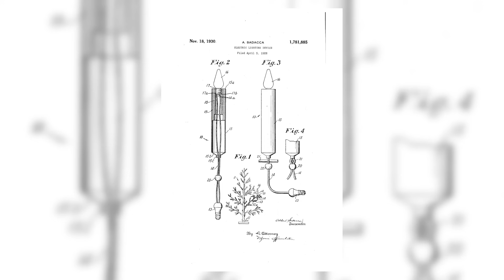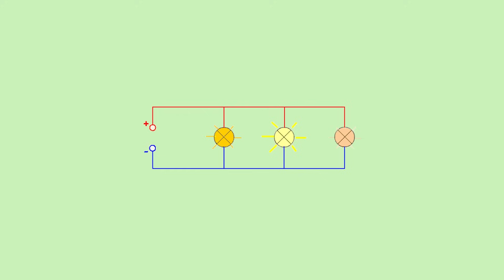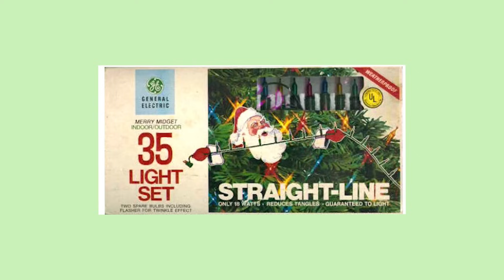Christmas Lights - Let it shine!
Don't miss the illuminating conclusion of the season. Explore the enchanting history and technology of Christmas lights, from Edison's era to dazzling LEDs.

CREDITS :

Script doctor: Randall Whitlow

Nexans: Christopher Guérin, Emmanuel Guinot, Emmanuelle Guy
Director : Victor Bocquillon
Camera operator : Mathieu Pinchon, Julien Bednarczyk, Julie Turgis
Sound : VIDEOLOGY
Set designer : Alexia Rosanis
Location manager : Nathanael Gey
Assistant location manager : Mathieu Solar
Editor : Augustin Post/Quiterie Beuvelet
Sound mixer : Nicolas Regent
Graphic designer : Thibaud Romieu
Technical means of shooting : VIDEOLOGY
Executive production : STRING THEORY - a society from Effervescence’s group
Producer : Cyril Pennec
Executive Producer : Judith Naudet Baulieu
Production Director : Albéric de Lambilly
Production Assistant : Marianne Lancelot / Paloma Alonso
Administration : Emmanuelle Le Roy Poncet /Joséphine Deuil Effervescence : Marie Djoudi
Digital content : STRING THEORY